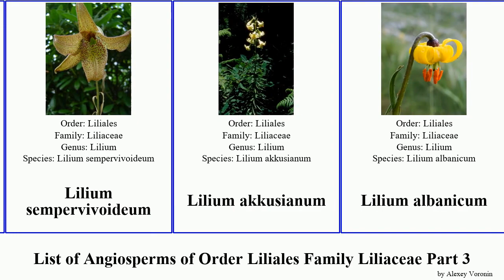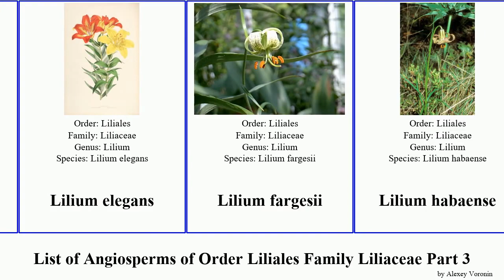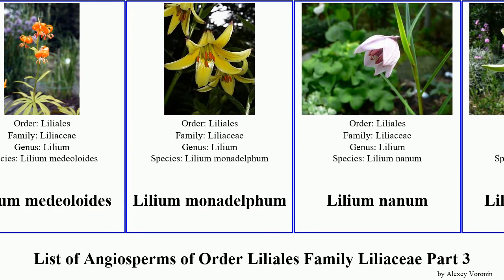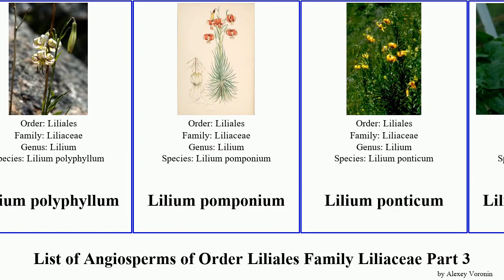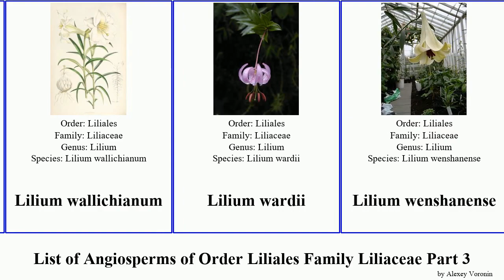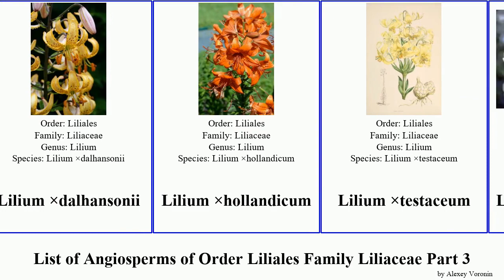List of Angiosperms of Order Liliales Family Liliaceae Part 3 lilium lily lady lemon tulip sect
Klamath fawnlily
lady tulip
largeflower fairybells
Leafy Gagea
lemon lily
leopard lily
Lilium kesselringianum
Lilium sempervivoideum
Lilium akkusianum
Lilium albanicum
Lilium alexandrae
Lilium amabile
Lilium amoenum
Lilium armenum
Lilium bakerianum
Lilium bosniacum
Lilium callosum
Lilium carniolicum
Lilium cernuum
Lilium chalcedonicum
Lilium concolor
Lilium davidii
Lilium debile
Lilium distichum
Lilium duchartrei
Lilium elegans
Lilium fargesii
Lilium habaense
Lilium hansonii
Lilium heldreichii
Lilium jankae
Lilium japonicum
Lilium lankongense
Lilium ledebourii
Lilium leichtlinii
Lilium leucanthum
Lilium lijiangense
Lilium lophophorum
Lilium mackliniae
Lilium maculatum
Lilium medeoloides
Lilium monadelphum
Lilium nanum
Lilium nepalense
Lilium nobilissimum
Lilium oxypetalum
Lilium papilliferum
Lilium pensylvanicum
Lilium poilanei
Lilium polyphyllum
Lilium pomponium
Lilium ponticum
Lilium primulinum
Lilium puberulum
Lilium puerense
Lilium pumilum
Lilium pyrenaicum
Lilium pyrophilum
Lilium rhodopeum
Lilium rosthornii
Lilium rubellum
Lilium saccatum
Lilium sargentiae
Lilium sect. Leucolirion
Lilium souliei
Lilium speciosum
Lilium stewartianum
Lilium sulphureum
Lilium szovitsianum
Lilium taliense
Lilium tsingtauense
Lilium wallichianum
Lilium wardii
Lilium wenshanense
Lilium xanthellum
Lilium ×aurelianense
Lilium ×dalhansonii
Lilium ×hollandicum
Lilium ×testaceum
Lilium ‘Casa Blanca’
lily
Lloydia longiscapa
Lloydia triflora
Longbeard Mariposa lily